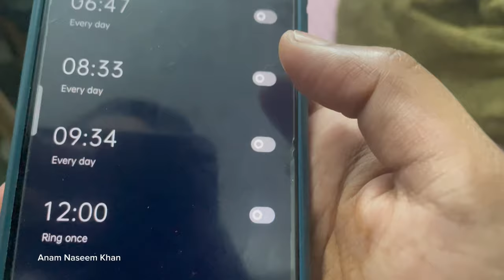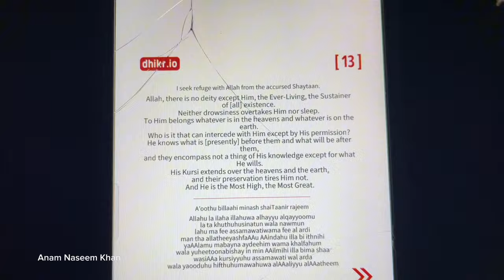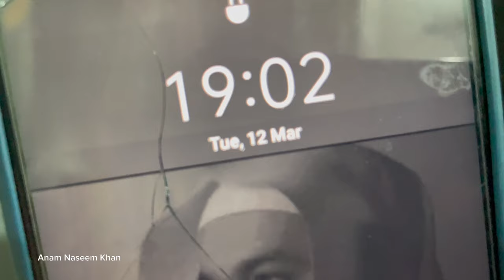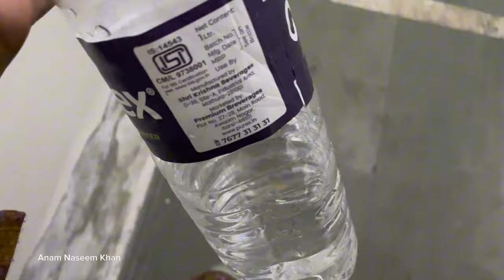First Ramzan in a hostel/ Aligarh Muslim University/Bibi Fatima Hall/ First Day of Ramadan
It was dinner not lunch. I am habitual of it that's why I accidentally slipped my tongue